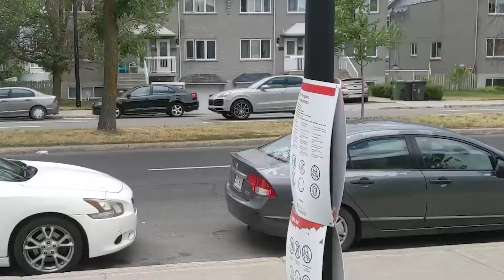Kassadin Plat Gameplay - VIVE LE QUEBEC